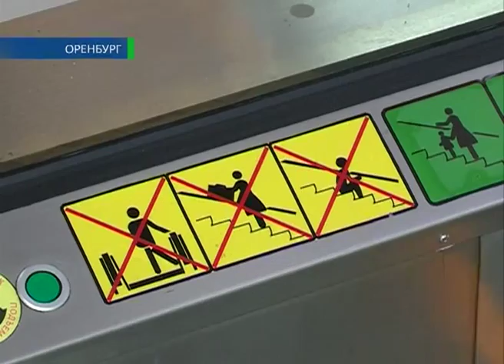Правила безопасности 28 08 13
Удобно, но не всегда безопасно. В России все чаще фиксируют  несчастные случаи на эскалаторах. Как правило, они происходят из-за невнимательности людей и незнания правил безопасности. В Оренбургской области сейчас около сотни механических лестниц. Ими оборудуют торговые и развлекательные комплексы. Как вести себя на эскалаторе, разбирался Юрий Мишенин.